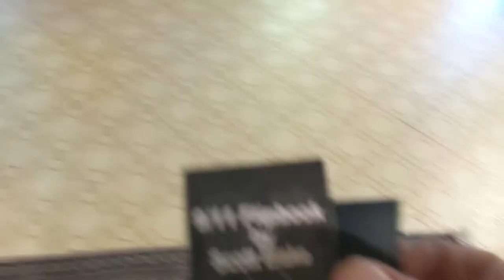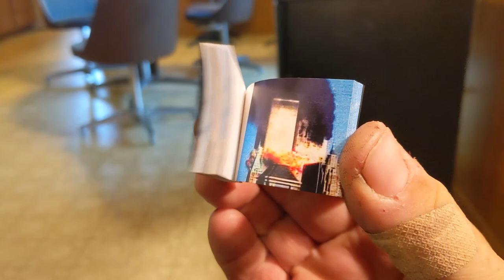-- RZZY --NINE ELEVEN TWENTY TWENTY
This is just part of my 9/11 story.  My opinions may not match yours. That's okay.  I didn't notice until watching the video myself that the flip-book has Blake's website.  Also my deepest respect goes to the HEROs of flight 93.